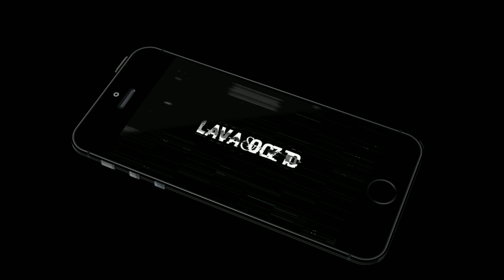Timber Roller (Android/Ios) Gameplay Review (Running) [1440p/60fps]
🎮 GAME INFORMATION
Name:- Timber Roller                                   My Rating : 1  / 10
Offline or Online:-   offline
Size:- 43M
Free or Paid:-  Free ·Offers in-app purchases
Category:-  ٌRunning
Developer: Digital Melody
Get The App:
►our website in Arabic, English version will release soon

◆GAME DESCRIPTION◆
Test your skills in this funny fast paced arcade game where Timberman goes roller skating!
Roller-skate as far as you can! Jump over the river and get to the new world!
Ride across the suburbs, snowy winter streets, post-apocaliptic city, disco club, beach and the space station!
Unlock all the funny heroes including a pirate, baller, cop, ninja, knight and a princess!

Remember - in Timber Roller every tap changes skater movement direction!
Check how fast you can dodge the traffic and reach the high score!
Collect T.I.M.B.E.R letters to get special power!

Features:

- Tasty pixel art graphics!
- Different environments with funny obstacles!
- Original chiptune 8-bit soundtrack!
- Over 35 lovely characters to unlock!
- Addictive, innovative one tap gameplay!
- Global leaderboards and achievements!
- Super crazy endless roller skating!
- Epic ramp jumps over the river!